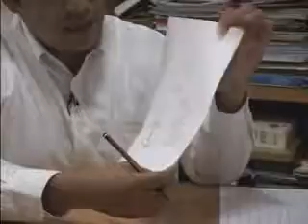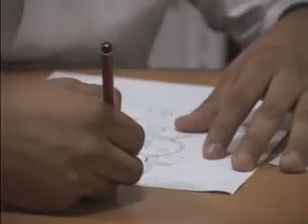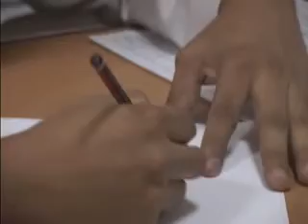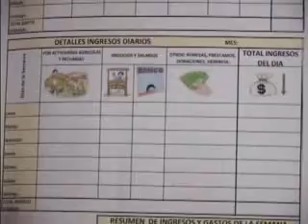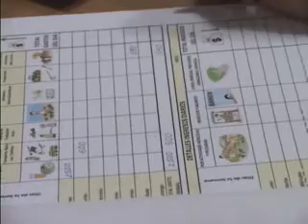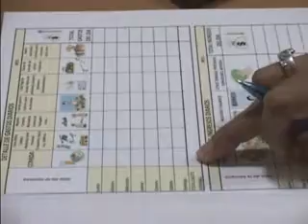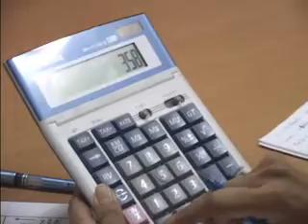Control de Ingresos y Egresos